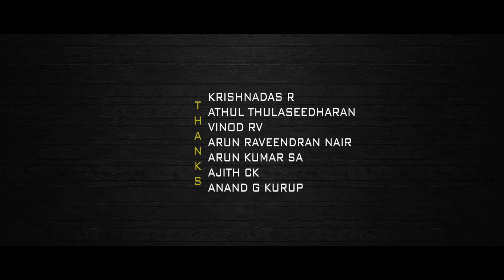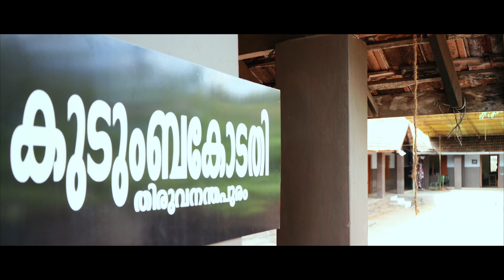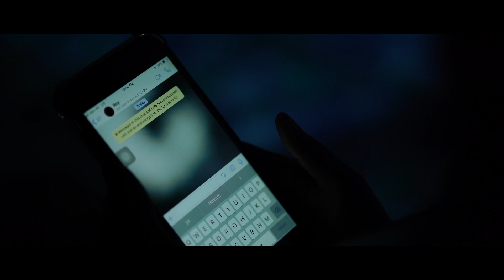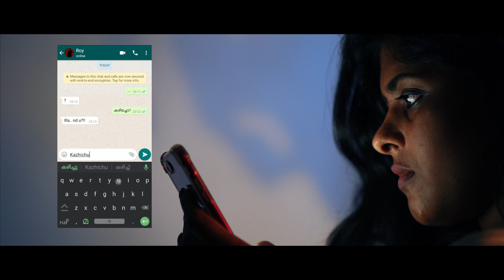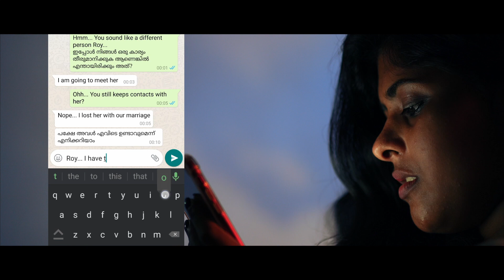Navam (നവം) | Malayalam Short Films 2019 | Arun Vijay | Khalej Mohammed | Dreamcatchers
Presenting you the malayalam Short Film Navam Directed By Arun Vijay

Directed by : Arun Vijay
Produced by : Khalej Mohammed and Dreamcatchers
Written by : Aravind PS
DOP : Vishnu Kalapeedam
Edit : Achu P Chandra
Lyrics : Vishnu Vidyadharan
Vocals :  GowthamH & RosePriya Kannoth
Sound Mix : Sajeem Noushad
Recordist : Anwar,  winva HD
Song recorded at Livera Musix, George Tomas